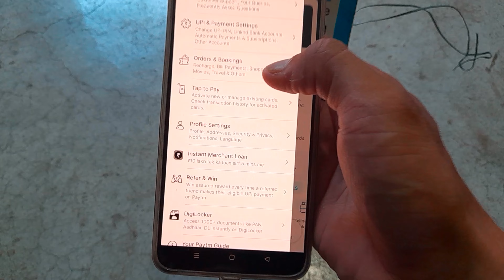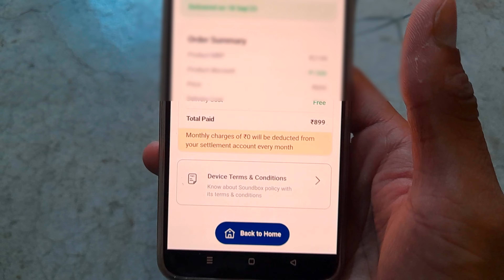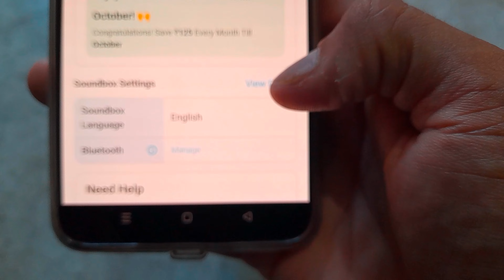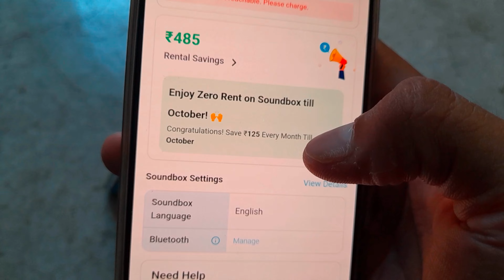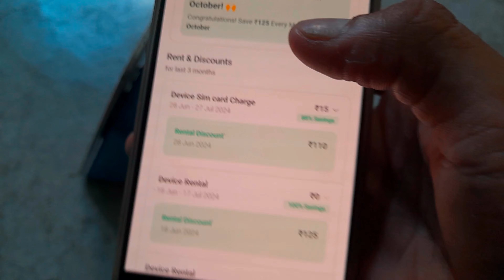Paytm soundbox monthly charges ke name par loot raha h | Paytm soundbox 0 rental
Hi friends aaj ke is video me humne baat kia hai ke Paytm soundbox monthly rent ke name par logo ko ya aap ko ya apne customer ko kaise loot rha ha.
Pahle Paytm soundbox bechte time bolte hai ke aap ka Paytm soundbox lifetime rent free or zero rupay monthly charges or rent lagege fir baad me sim card ke name par 15 rupay charge cut karna shuru kar dete hai h uske baad Paytm se taraf se notification ata h ke agle kuch mahine ke baad 125 rupay monthly charges katna shuru ho jayega ye hai sachhai Paytm soundbox monthly rent zero k